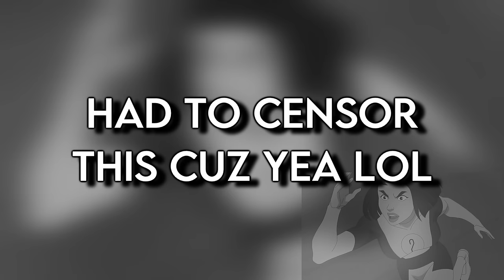REX IS THE GOAT OF INVINCIBLE SEASON 2 w/ @ImKevinn (Invincible Season 2 E5 & E6)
TO WATCH @ImKevinn's VIDEO WITH ME IN IT

vvv FOR FIRE ANIME MERCH & MORE vvv